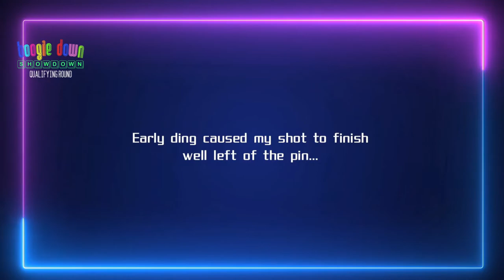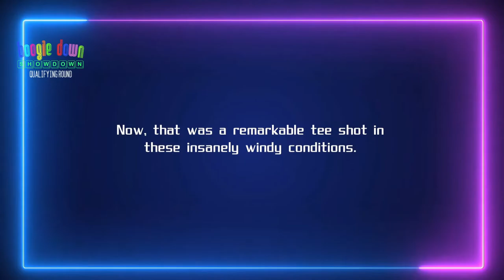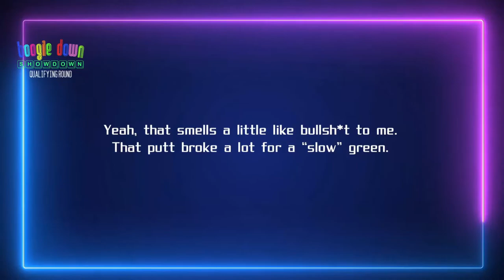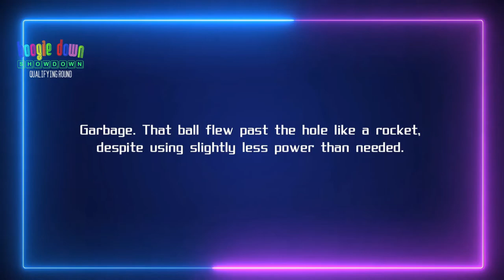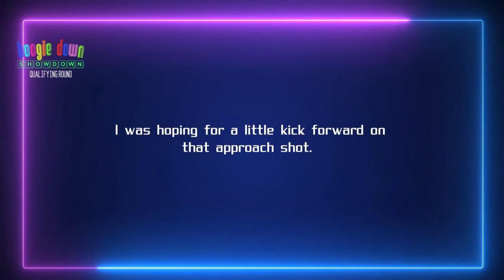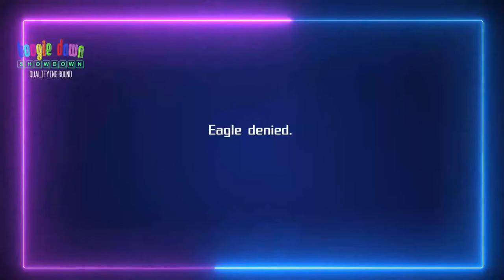WGT Golf. Boogie Down Showdown. Qualifying Round. All 9 holes. Finished on -7.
WGT Golf. Not a bad effort and finished in 3rd place. Tiny errors and/or some BS cost me 2 birdies.